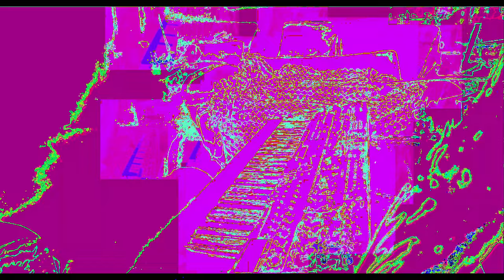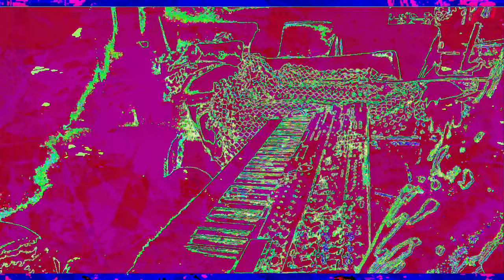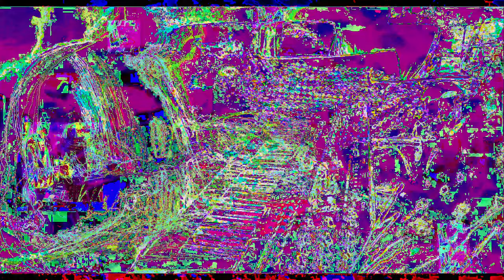[EPILEPSY WARNING] Movie 23 01 03 03h10m45s